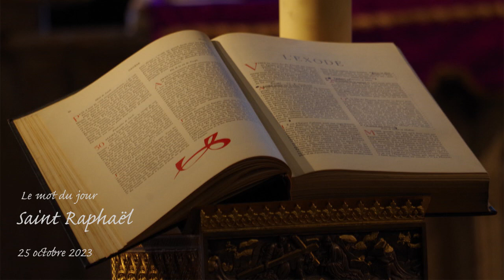Mot du jour - Saint Raphaël - 25 oct 2023